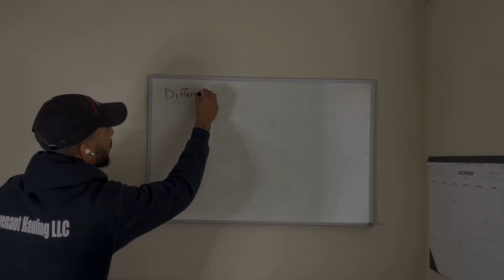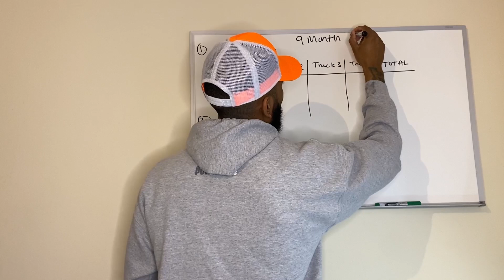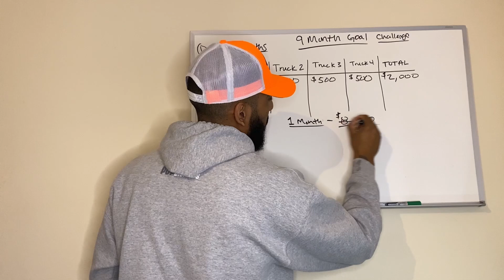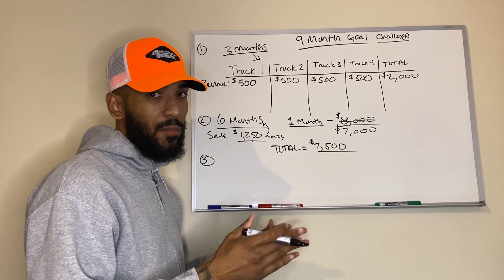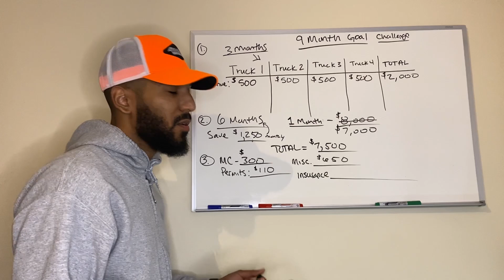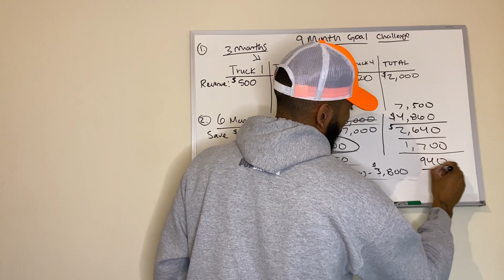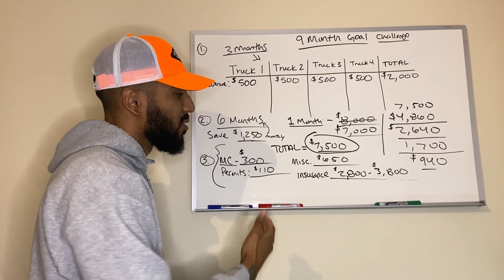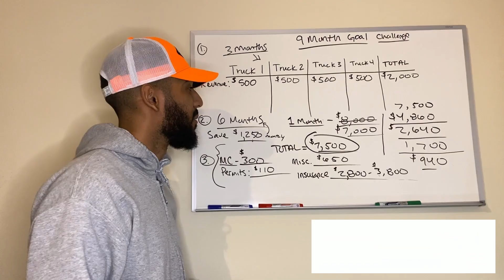Freight Dispatching: HOW TO START A TRUCKING COMPANY USING YOUR INDEPENDENT FREIGHT DISPATCH COMPANY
What's going on my YouTube family. I hope you guys enjoyed this video, and that even some of you put this to use! Unfortunately, I will only be posting a more in depth, detailed video for my Independent Freight Dispatcher customers. The link to access our Independent Freight Dispatch Course, Startup Kit, or to schedule a 1 on 1 Coaching Call will be below!

We offer online trainings that include the following: (subject to change over time)

1. Independent Freight Dispatcher Course
2. Box Truck Course
3. Dispatch Course Startup Kit
4. 1 On 1 Coaching Zoom Call (1 HOUR)
5. 1 On 1 Consultation Phone Call (30 MINS)